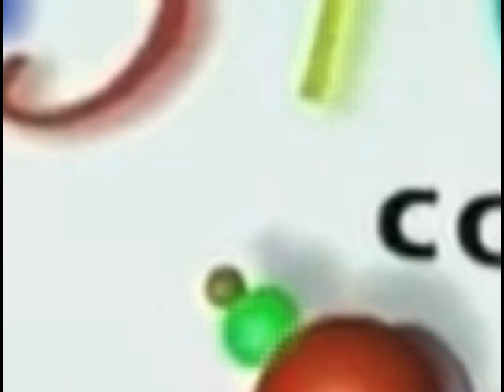Baby Einstein Caterpillar Effects Classic